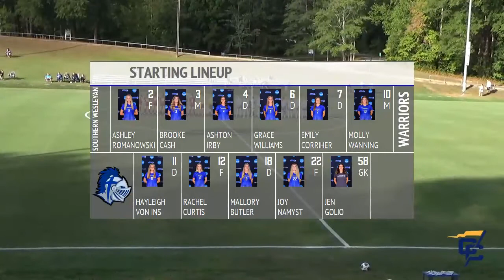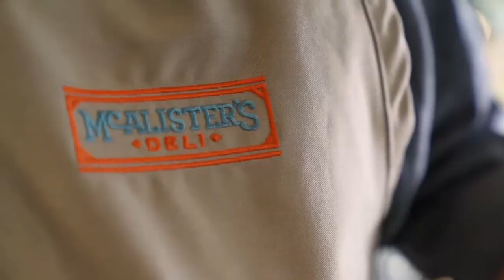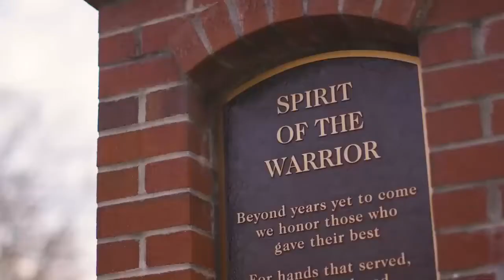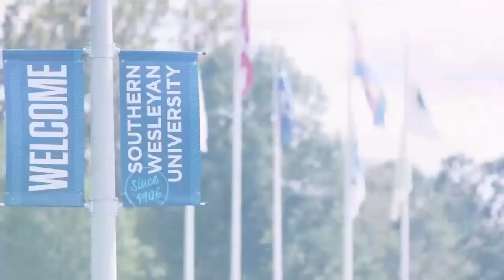WSOC - SWU & Emmanuel - 10/9/2019